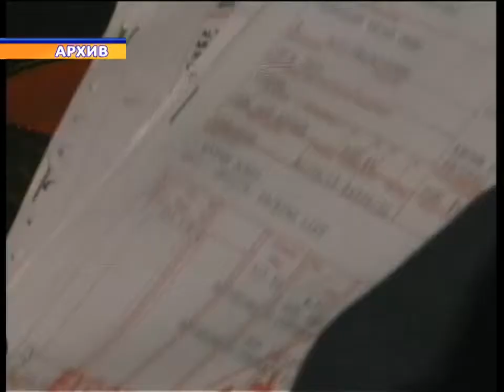10_09_12_таможня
Департаментом таможенного контроля организован прием граждан. На котором были подняты вопросы касательно таможенного оформления, рассрочки уплаты пошлины и НДС, а также трудоустройства в таможенные органы. Подробнее в материале Бека Абдинова.